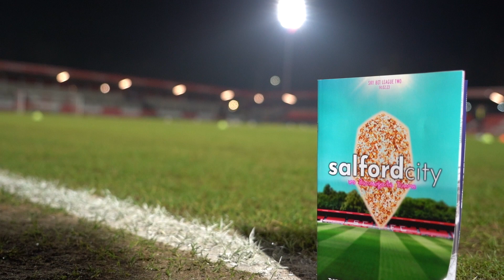🎬 𝘼𝙬𝙖𝙮 𝘿𝙖𝙮𝙨 - Salford City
🎬 Take a look behind the scenes at Harrogate Town's point away at Salford City